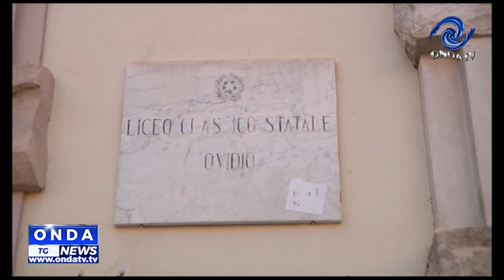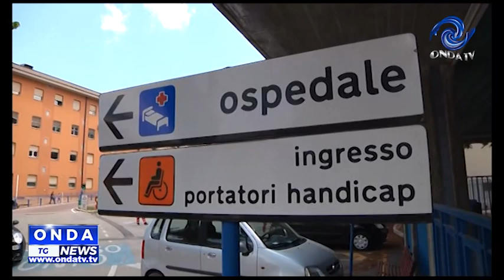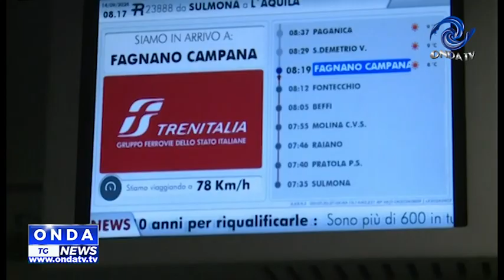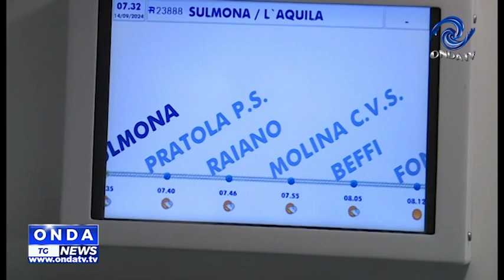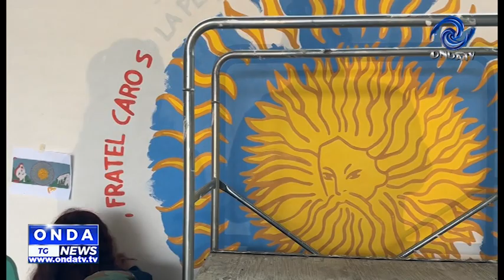tg giorno 19 09 2024